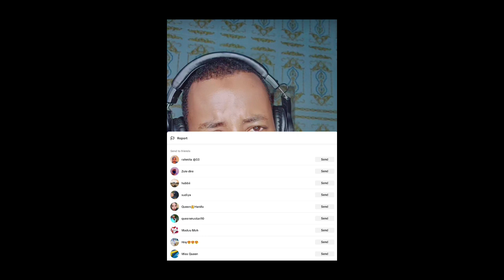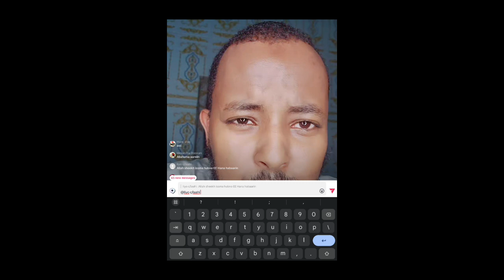Sheikh Shuaib (shuceeyb) Ruqiya Al Sharciya 2024